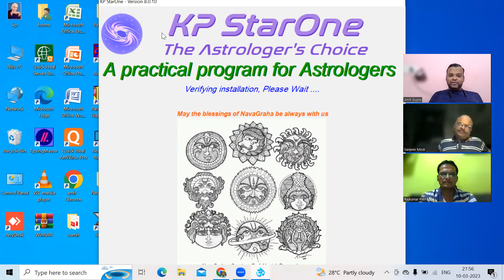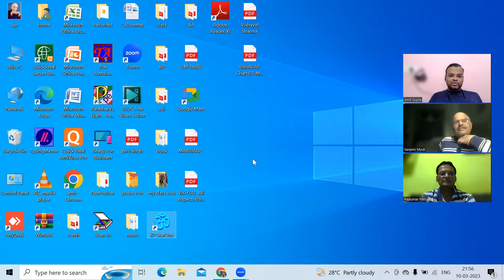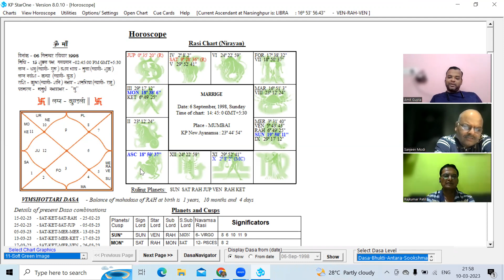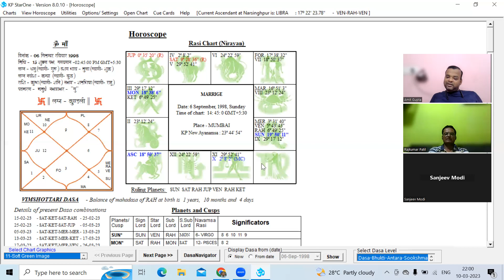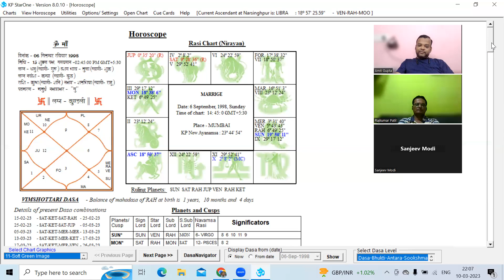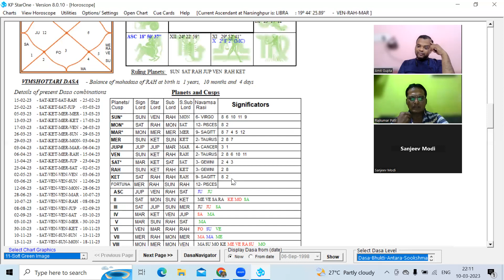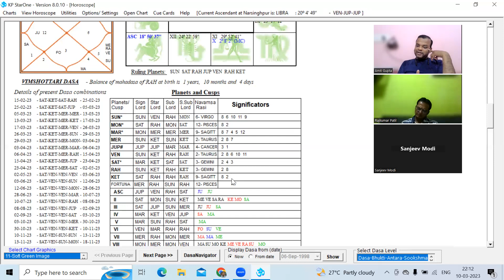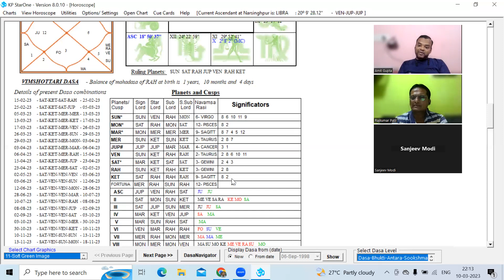longivity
always use longevity for marriage match making